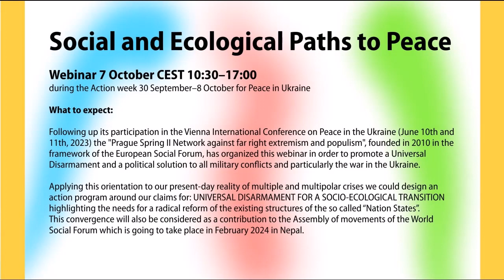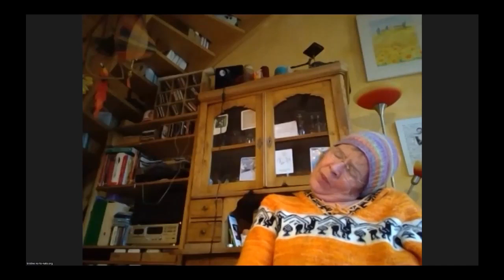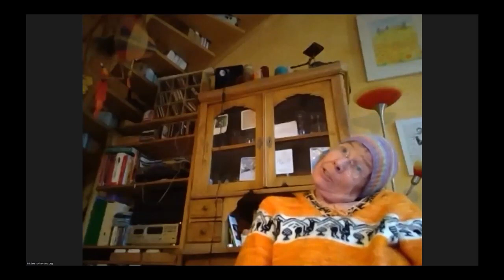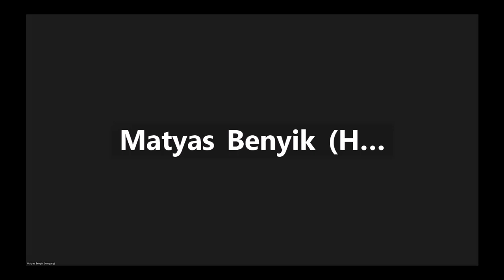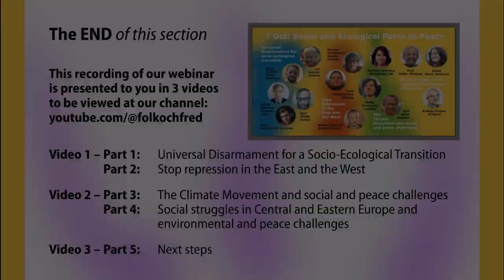Social and Ecological Paths to Peace - video 3 of 3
Social and Ecological Paths to Peace - Video part 3 of 3

from webinar 7 october 2023 during the "Action week 30 September – 8 October for Peace in Ukraine"

What to expect:

Following up its participation in the Vienna International Conference on Peace in the Ukraine (June 10th and 11th, 2023) the "Prague Spring II Network against far right extremism and populism", founded in 2010 in the framework of the European Social Forum, has organized this webinar in order to promote a Universal Disarmament and a political solution to all military conflicts and particularly the war in the Ukraine.

Applying this orientation to our present-day reality of multiple and multipolar crises we could design an action program around our claims for: UNIVERSAL DISARMAMENT FOR A SOCIO-ECOLOGICAL TRANSITION highlighting the needs for a radical reform of the existing structures of the so called “Nation States”.
This convergence will also be considered as a contribution to the Assembly of movements of the World Social Forum which is going to take place in February 2024 in Nepal.

Schedule

Video 1
Part 1 – Universal Disarmament for a Socio-Ecological Transition
Leo Gabriel, IC WSF
Aram Amirbekian, independent journalist, Yerevan, Armenia
Andriy Movchan, Ukrainian left activist
Igor Gotlib, St Petersburg, Russia
Sean Conner, IPB

Part 2 – Stop repression in the East and the West
Oksana Chelysheva, Russian political refugee and human rights activist
Yurii Sheliazhenko, Ukrainian pacifist movement
Aleksej Sachnin, left wing Russian political refugee

Video 2
Part 3 – The Climate Movement and social and peace challenges
Tord Björk, Friends of the Earth Sweden
Matěj Stropnický, Green and socal activist, Czechia
Dorothy Guerrero, Global Justice Now
Take Back the Future and Action week for social and climate justice, Sweden tbc

Part 4 – Social struggles in Central and Eastern Europe and environmental and peace challenges
Enikő Vincze, feminist and housing activist, Romania
Vera Zalka, Attac Hungary
György Droppa, social environmentalist, Hungary

Video 3 (this episode)
Part 5 – Next steps:
WSF in Nepal 2024
World Assembly for Struggles and resistance of WSF including declaration process
Mesoamerican, CEE and other assemblies towards WSF
Global Tapestry of Alternatives and Adelante towards WSF and beyond
European Common Space for Alternatives
Take Back the Future and Fridays for Future
Global Climate Justice Campaigns
Food Sovereignty and Via Campesina initiatives
CADTM and IMF and World Bank counterconferences
International Peoples Assembly
No to NATO gathering in Rome
Global Campaign on military spending etc
+ discussion +
– End –

The Network People and Peace, Sweden (Nätverket Folk och Fred)